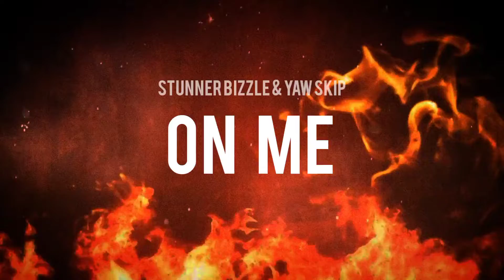Stunner Bizzle, Yaw Skip - ON ME (Audio)